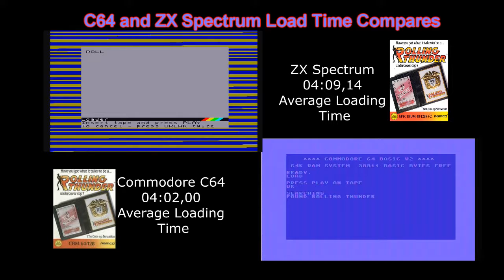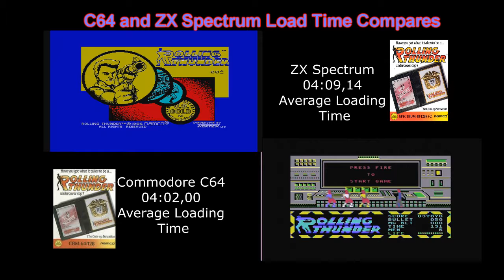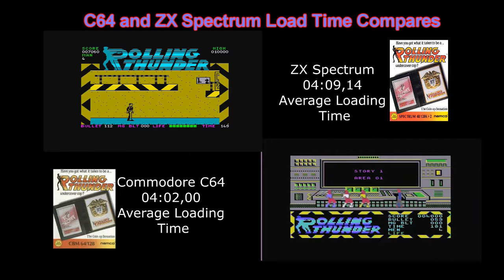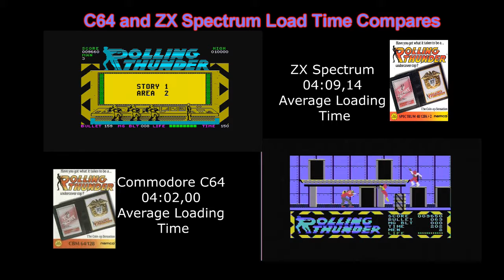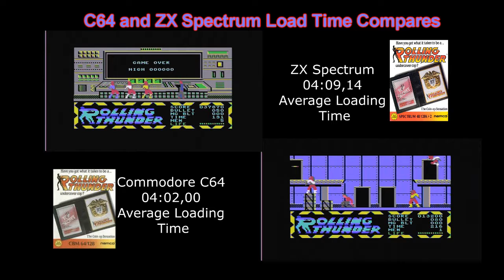c64 and zx spectrum Rolling Thunder Load Compare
loading time compare of RollingThunder the game .
captured using a elgato hd.